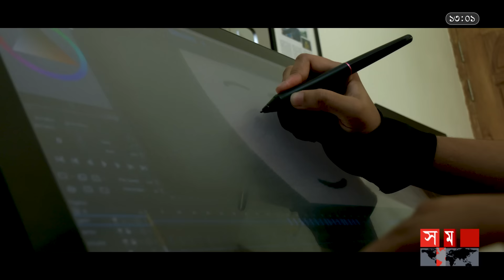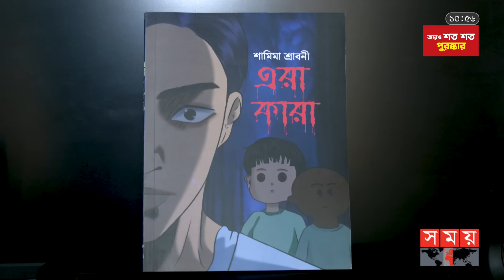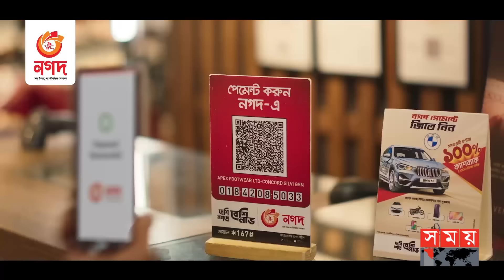বিয়ের ভয় থেকে হয়ে গেলেন কন্টেন্ট ক্রিয়েটর! | Samima Sraboni | Cartoon | Content Creator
Somoy TV: t.ly/Se1z
Somoy TV Bulletin: t.ly/iqIq
Somoy Entertainment: t.ly/3dWC
Somoy Sports: t.ly/iASp
SOMOY TV ISLAMIC: t.ly/zU6a

Somoynews.tv: t.ly/Y7ab
খেলার সময়: t.ly/xJ5H
সময়ের গল্প: t.ly/EW3M
এ সময়ের বাণিজ্য : t.ly/m3ir

Groups:
Somoy TV (Official)✅: t.ly/ajiO
Somoy Entertainment✅: t.ly/8CLh
Somoy Business✅: t.ly/4xaJ